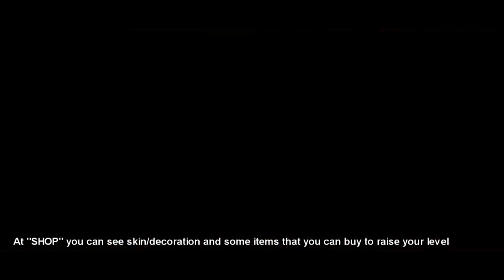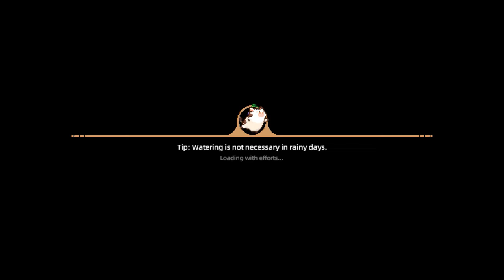Where is my Quest? // Harvest Town Level 50+ // Android Gameplay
Welcome to the Harvest Town gameplay!
Harvest Town is a mobile RPG where the player seeks to renovate their manor and interact with the world around them. There is no true "goal" to Harvest town, meaning that the players can make up their own goals.

Although many describe "Harvest Town" like "Harvest Moon", I like how this game was launched with a pixel theme. (I love the pixel world because it looks like an old game! It's kind of nostalgic about playing old consoles again, hehe)

I have passed lv 50 in this game and don't get any more quests. Does anyone have the same fate as me? Or is it true that the latest update only reaches lv 50? ^^~

Share your experience with me about this game, and please ask if you have anything you want to ask about the quest (level 1-50)! Thank you!